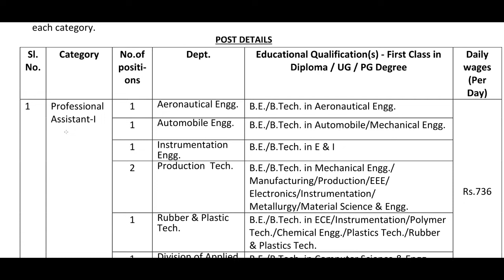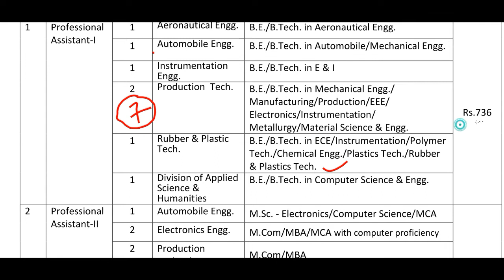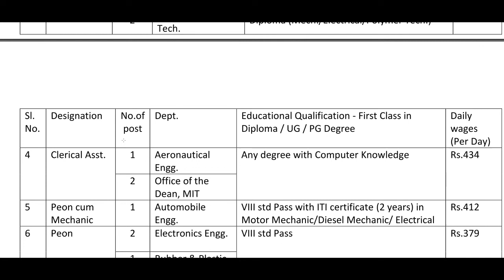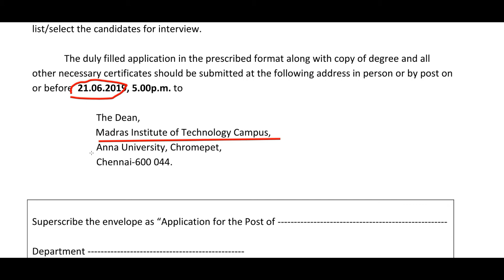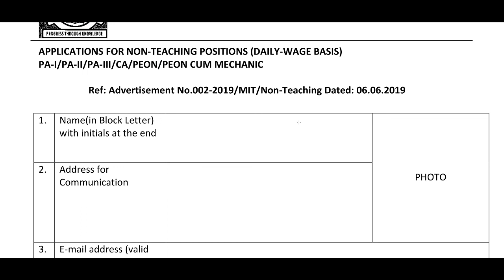அண்ணா பல்கலைக்கழகத்தில் ஆசிரியர் அல்லாத காலிப்பணியிடம் // Anna University Non-Teaching Jobs